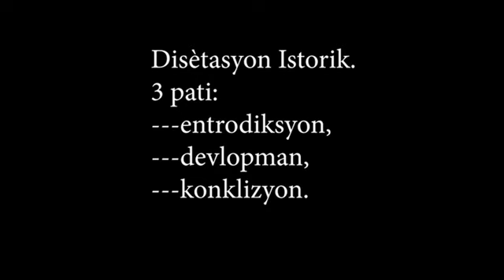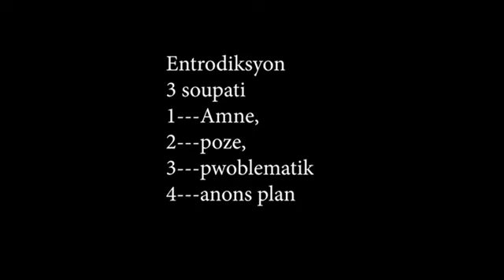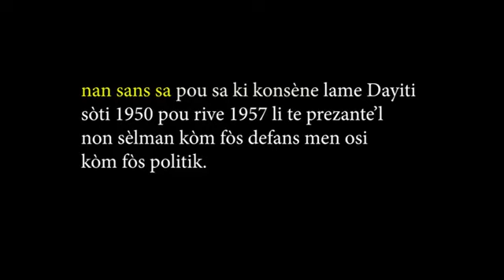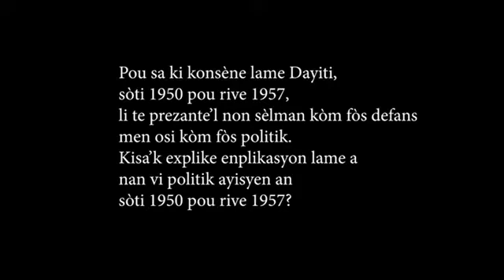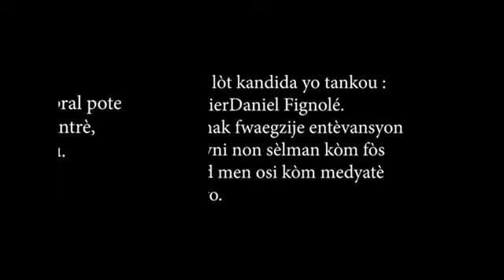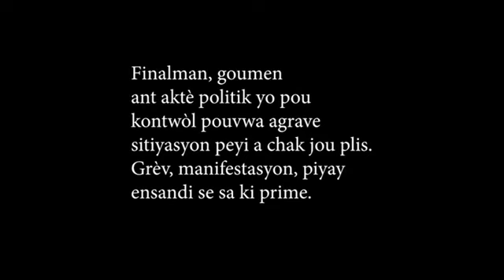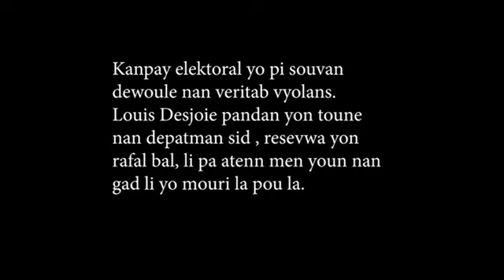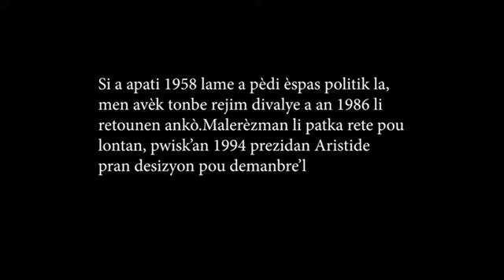VIDEO SA AP PÈMÈT OU FÈ NENPOT SIJÈ ISTORIK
Disètasyon Istorik
Video sa ap pèmèt ou fè kelkeswa sijè a pou kont ou,,,abone pataje renmen chanèl la.

Beausejour Asnel